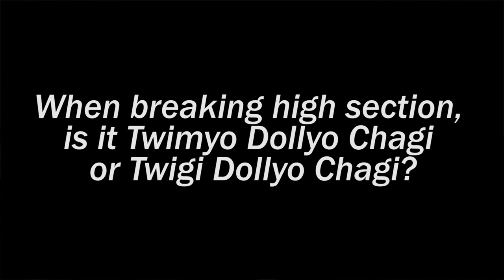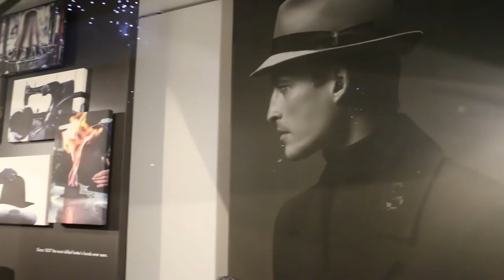Vlog #1: Grand Master in Venice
This is my first vlog. Includes Q&A, my trip to Venice, what's coming up on my You Tube channel, plus more.

I recognise Grand Master General Choi Hong Hi as the true authority on Taekwon-Do. The information in my tutorial is based on my interpretation of Taekwon-Do as taught to me by the Founder General Choi Hong Hi and as referred to in his book ‘TAEKWON-DO’ (5th Edition 1999) Published by ITF and printed in Canada.

Other Taekwon-Do Masters and Grand Masters may have a different interpretation of Taekwon-Do theory and practice,  so if you are a Taekwon-Do student, it is important to check with your instructor if you are not sure about which interpretation you should be following.